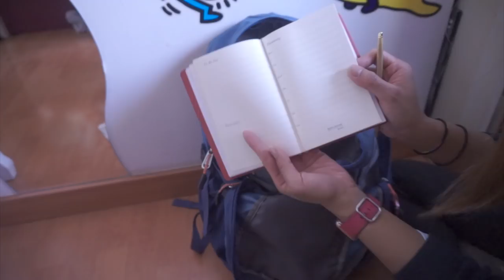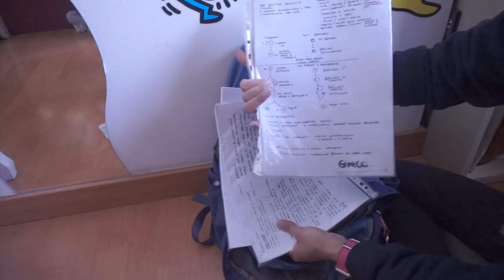🎒WHAT'S IN MY BACKPACK?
♡ALOHA EVERYONE!
Eccomi dopo un po' di giorni con un nuovo video. Spero che nonostante la semplicità vi piaccia comunque!
XOXO
Carol Ann

(Q&A):
WHO I AM ♡:
♡Name: Carol Ann aka Cherol Smile
♡Date of Birth: June 9, 1992 (+26)
♡Profession: Nursing Student
♡Home Town: Milan, Italy
♡Nationality: Filipina/Italian